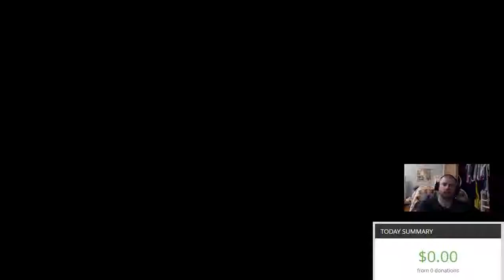Month long donations! Orion: Prelude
Multiplayer mashin action, only no real multiplayer interaction other than annoying in game emotes/commands.